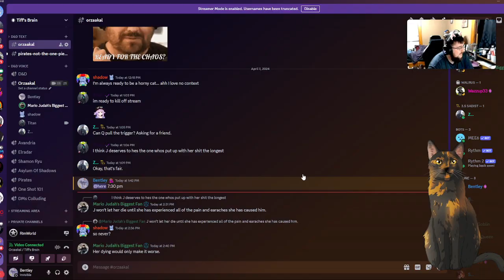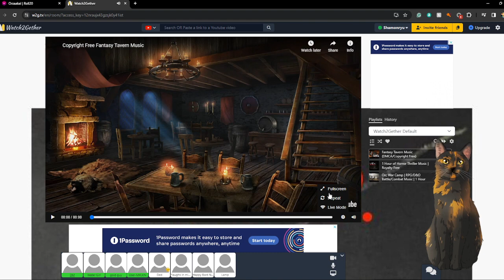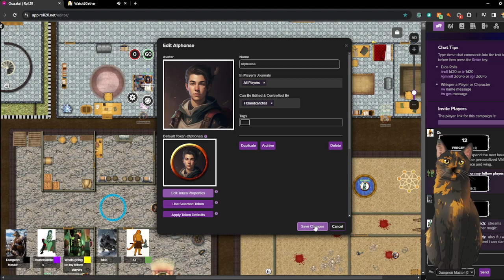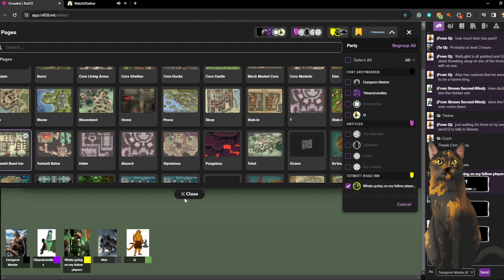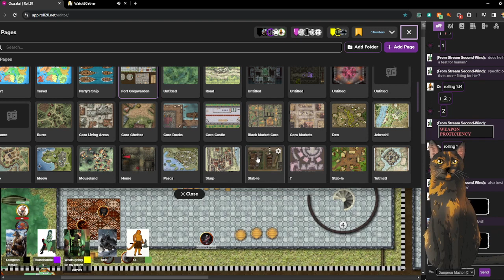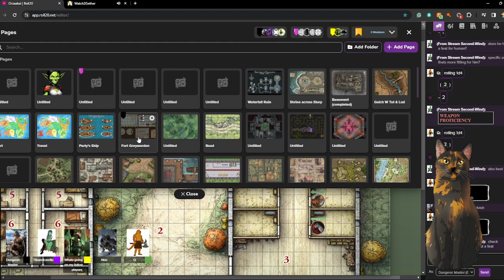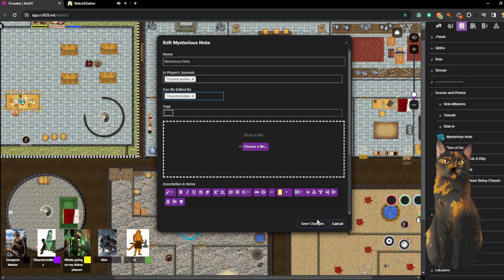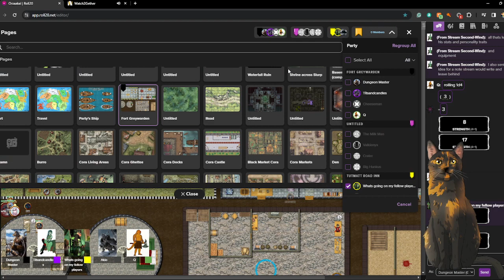[PC/18+] Look at this Look at that | Orzakaal Part Five | Master Dragon